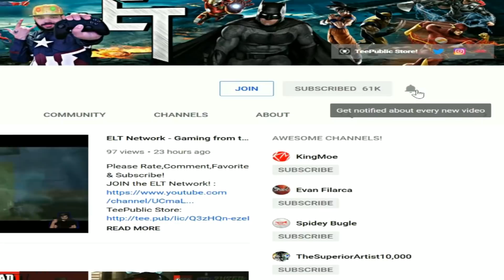Marvel's Spider-Man PS4 Remake with Tobey Maguire #1 "Fisk Takedown"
Re-upload.
The Amazing Spider-Maguire takes down Wilson Fisk's Kingpin Empire!

I ❤️ You 🤟